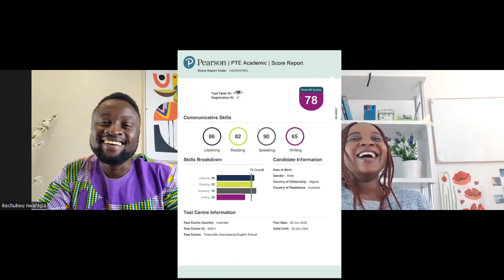How this student got 78 when all he needed was 30 in the PTE exam + Tips & Tricks for PTE 65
Today's video is amazing because I have a student that got more than his desired score in the PTE tell you all about it. pte pteacademic pte65 pte90 englishprep-class.

Please watch till the end to know how he did it.